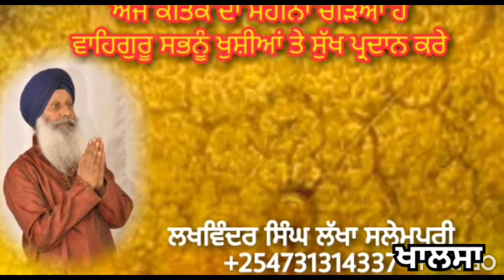ਕਤਿਕਿ ਕਰਮ ਕਮਾਵਣੇ ਸੰਗਰਾਂਦ ਲਖਵਿੰਦਰ ਸਿੰਘ ਲੱਖਾ ਸਲੇਮਪੁਰੀ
ਕਤਿਕਿ ਕਰਮ ਕਮਾਵਣੇ